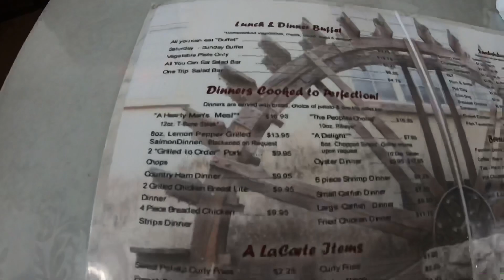WATERMILL RESTAURANT IN CAVE CITY KENTUCKY || ALSO SHOW SOME BEAUTIFUL HORSES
While we was riding our slingshots we stopped in and grabbed a bite to eat at the Watermill restaurant in Cave City Kentucky. It was really delicious food. I also show some horses. They are so beautiful.